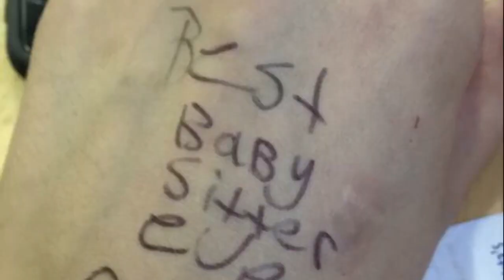COUPLE I BABYSAT FOR SCAMMED ME?! (Part 1/2)